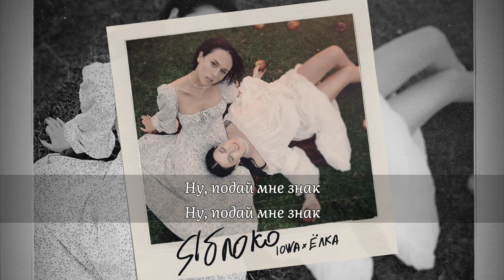IOWA, Ёлка - Яблоко (текст)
IOWA, Ёлка - Яблоко (текст) слова